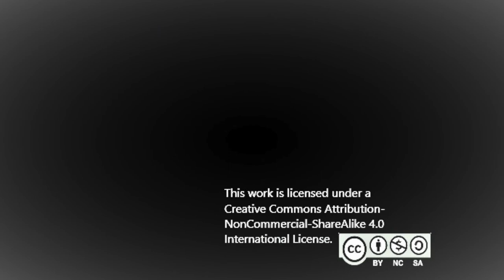(LoFi hiphop music) Lamplight/Power Outage ~ Jeffrey Marquez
One day my electricity went out but I still had some battery power in my laptop so I put on these songs. I then named the songs Lamplight and Power Outage in memory of the event.